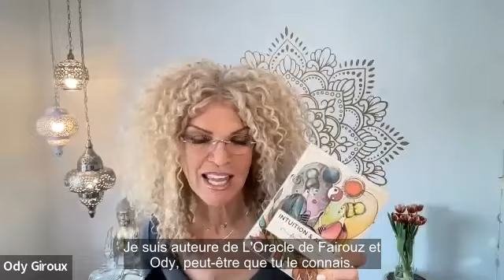T'intéresses-tu vraiment aux anges?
Tu es fascinée par 𝗹’𝗲́𝗻𝗲𝗿𝗴𝗶𝗲 𝗱𝗲𝘀 𝗔𝗻𝗴𝗲𝘀 et tu n’oses pas le partager? 😇

Inscris-toi à la séance ÉVEIL ANGÉLIQUE ici le samedi 9 avril 202, c'est 45 minutes de purs moments avec l'énergie des anges

Tu reçois plein de signes, tu vois des chiffres miroirs comme les 44 ou les 11:11 et tu aimerais comprendre leurs messages?

Je te lance une invitation à une séance découverte Éveil angélique durant laquelle je vais te parler, notamment, de l’énergie et de l’univers des Anges et comment tu peux accéder à leurs messages divins.

𝗖'𝗲𝘀𝘁 𝗚𝗿𝗮𝘁𝘂𝗶𝘁, en direct sur Zoom:
•  Samedi 9 avril
- 10h -10h45 (heure du Québec)
- 16h-16h45 (heure de Paris)

** 𝗥𝗲𝗱𝗶𝗳𝗳𝘂𝘀𝗶𝗼𝗻 𝗱𝗶𝘀𝗽𝗼𝗻𝗶𝗯𝗹𝗲 𝗲𝗻 𝘁’𝗶𝗻𝘀𝗰𝗿𝗶𝘃𝗮𝗻𝘁 **

🌟 𝗧𝗶𝗿𝗮𝗴𝗲, parmi les femmes présentes, 𝗱𝘂 𝗰𝗼𝗳𝗳𝗿𝗲𝘁 𝗱𝗲𝘀 𝟰𝟰 𝗰𝗮𝗿𝘁𝗲𝘀 𝗱𝗲 𝗹'𝗢𝗿𝗮𝗰𝗹𝗲 𝗱𝗲 𝗙𝗮𝗶𝗿𝗼𝘂𝘇 & 𝗢𝗱𝘆, 𝗜𝗡𝗧𝗨𝗜𝗧𝗜𝗢𝗡 & 𝗔𝗖𝗧𝗜𝗢𝗡, devenu « best seller » en 3 mois + 𝟭 𝗮𝗳𝗳𝗶𝗰𝗵𝗲 𝗮̀ 𝘁𝗲́𝗹𝗲́𝗰𝗵𝗮𝗿𝗴𝗲𝗿 𝗾𝘂𝗶 𝗿𝗲𝗴𝗿𝗼𝘂𝗽𝗲 𝗹𝗲𝘀 𝟭𝟳 𝗔𝗿𝗰𝗵𝗮𝗻𝗴𝗲𝘀.

Je me présente Ody Giroux, guide angélique certifiée, coach certifiée en PNL, auteure, Grand Maître Reiki et Belvaspata et j’enseigne la guidance divine.

En novembre dernier, j’ai célébré le 1er anniversaire du programme en guidance angélique. Déjà, ce sont plus de 325 femmes qui ont reçu leur attestation à la formation ÉVEIL À L’UNIVERS ANGÉLIQUE.

🙏 Je suis tellement heureuse de partager ma passion des êtres de lumière.

Ody 💛